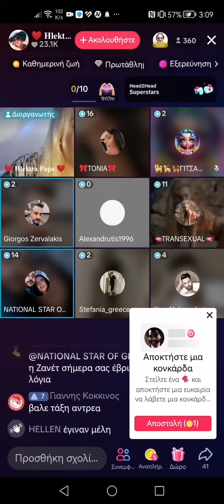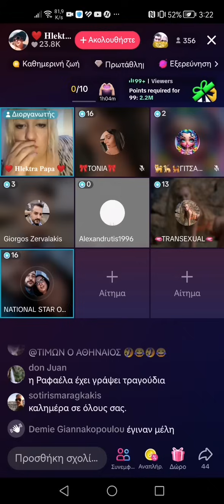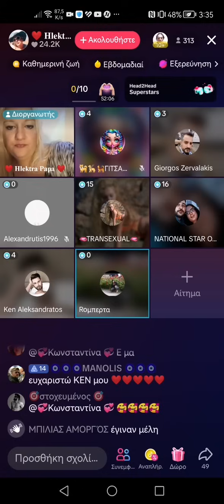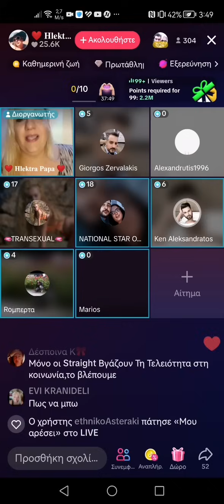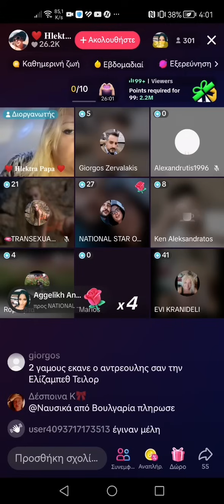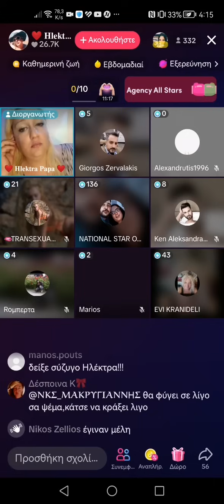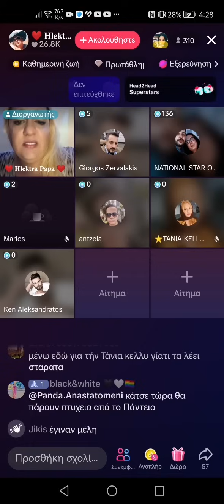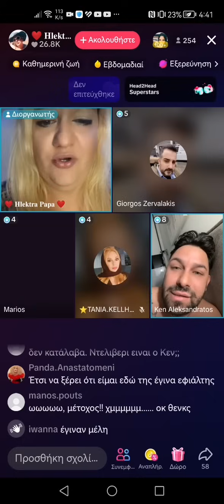Εθνικός Σταρ Τανια Κέλλη δυσαρέσκεια με Ραφαέλα + θεμα λοατκι